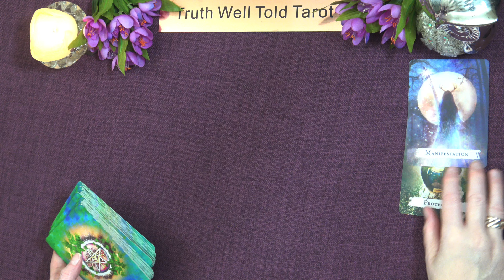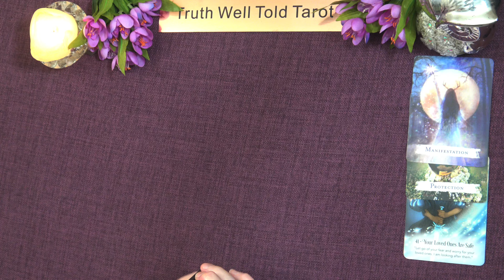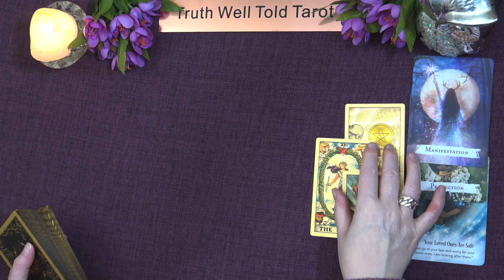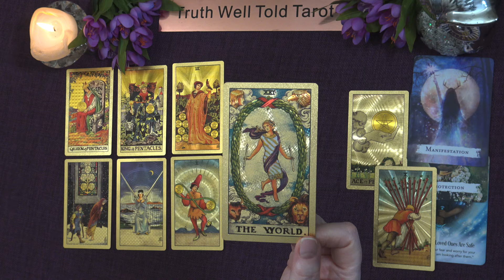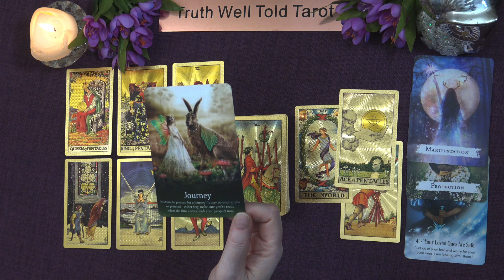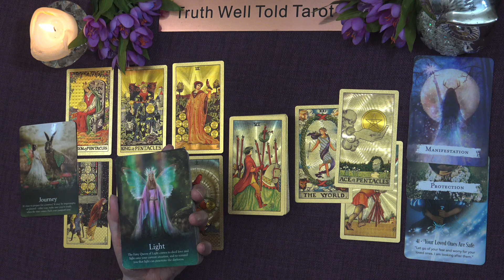GEMINI WEEKLY TAROT READING "GOLDEN GIFT GEMINI" April 15th to 21st 2024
Gemini Weekly Tarot Reading 💖

Andrea xx